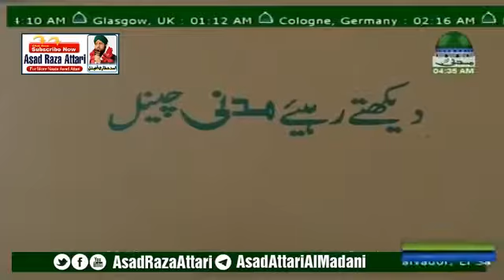Marhaba Phir Aa Gya Ramzan Hai Tayyab Raza Attari